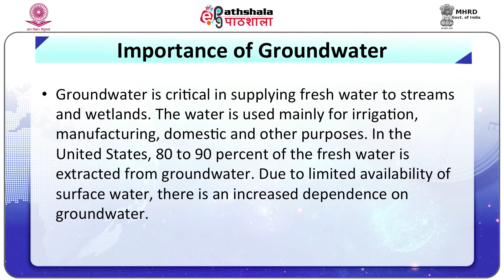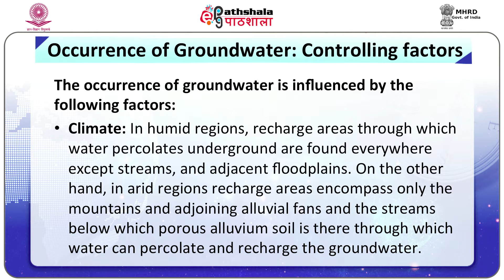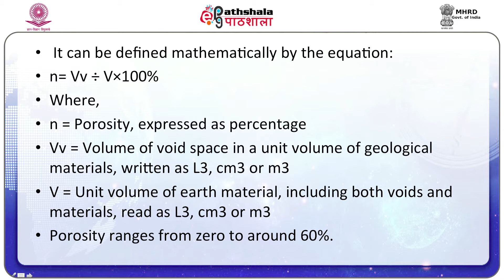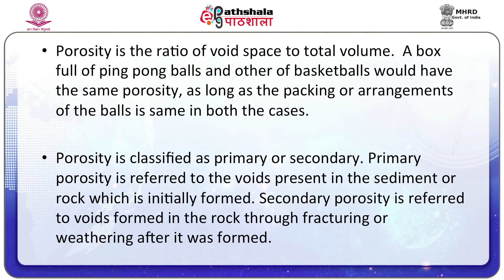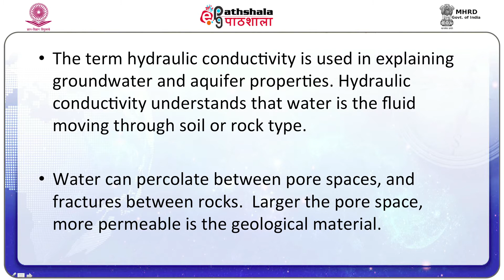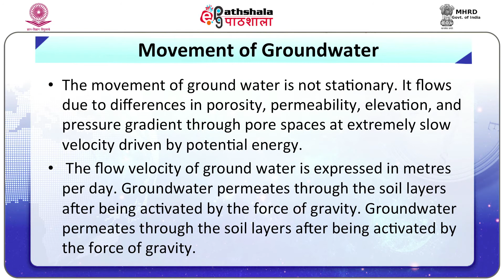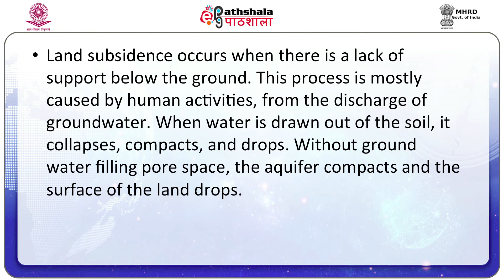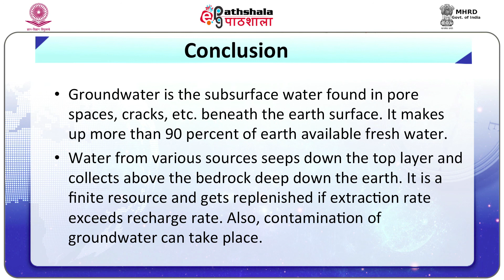GROUND WATER OCCURANCE & FACTORS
Subject:Geography
Paper:Geography of Water Resources